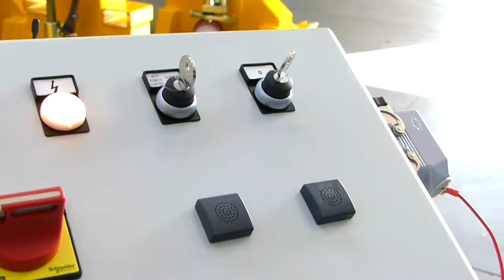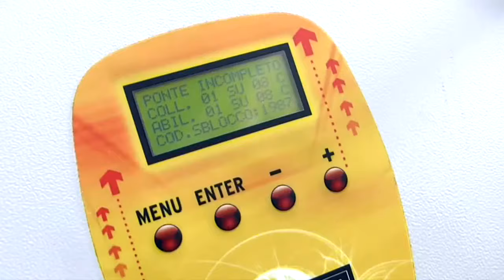Anvil Translator System & Wireless Safety Remote - Railway Lifting Jacks | Emanuel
Delivering a new special SCM railway column with TRANSLATOR.The columns also feature a new WIFI REMOTE CONTROL for extra versalitility.